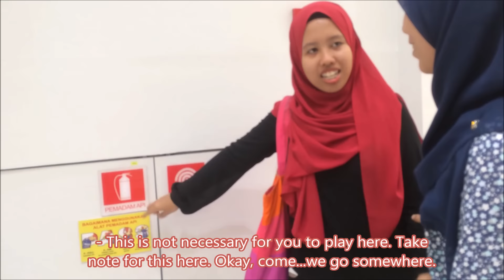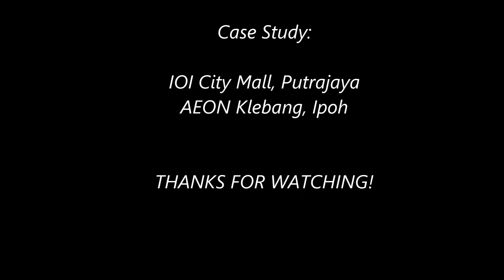DBG263/Active and Passive Fire Protection in Commercial Building/AAP1164G - Team Beta Murka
Do support our assignment video of Building Services Engineering II, Diploma in Building, UiTM. Keep Calm and Be Building Student. :)